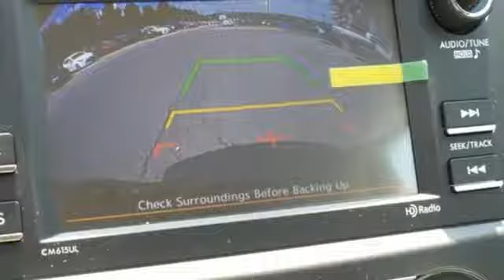New 2016 Subaru Impreza Baltimore, MD S160526 - SOLD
Year: 2016
Make: Subaru
Model: Impreza
Trim: 2.0i
Engine: 2.0L 4-Cylinder DOHC 16V
Transmission: CVT Lineartronic
Color: Red
Interior: Black
Stock #: S160526
VIN: JF1GPAA60GH286341

Address:
6624 A Baltimore National Pike